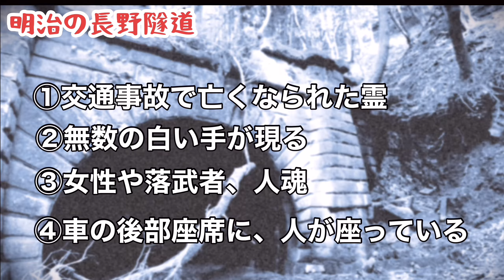【廃道】山林に響く謎の音！伊賀の長野峠に存在する江戸街道をミライースで突っ込んで探索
こんは、三重伊賀市の長野峠に存在する江戸街道をミライースで突っ込み探索しました！
車で走行不可の道は徒歩で探索！
正式名称は、江戸街道ですが、その歴史は長く古くは、奈良飛鳥時代から存在する道で、歴史上の偉人達も、伊勢詣でに通った道です！
あの徳川家康も大阪から伊勢まで、利用していたみたいで歴史を感じさせてくれる、道でした！
実際、歩いて実感したのですが、車が無かった時代の人達の凄みを感じる事ができました！
どうぞ皆様も、ご覧になって頂き江戸時代にタイムスリップして下さい。
　長野峠シリーズ動画